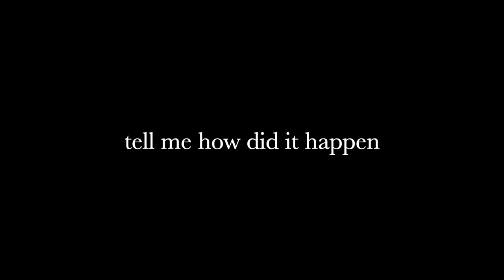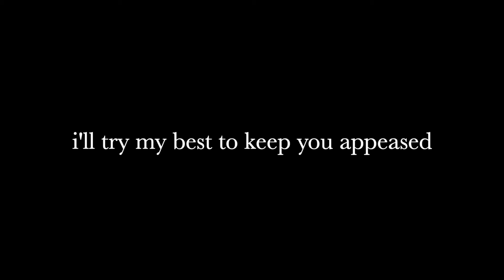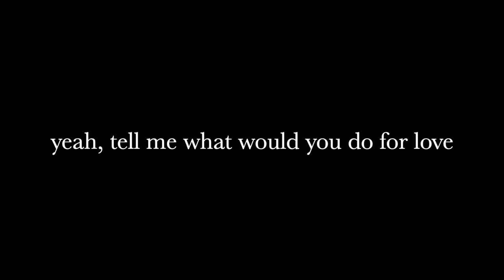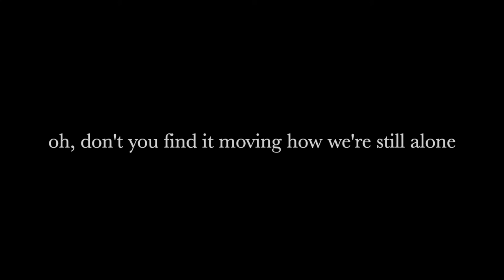Alone Together by Del Water Gap (Lyrics)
Del Water Gap: IG @delwatergap